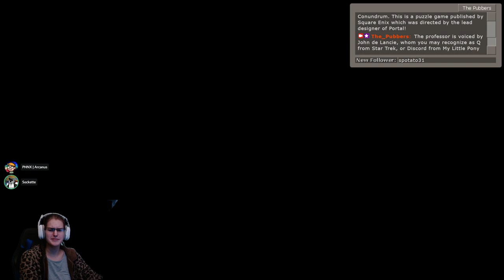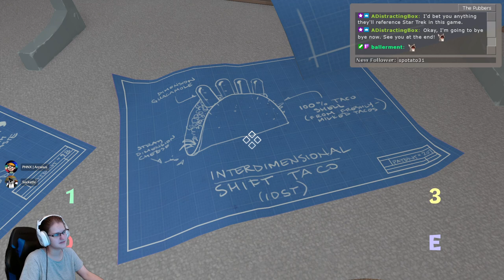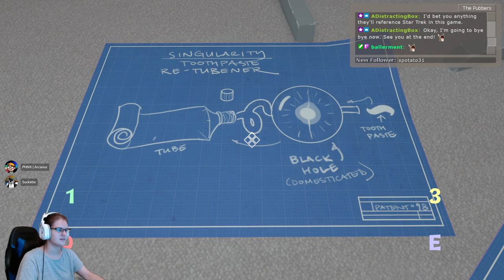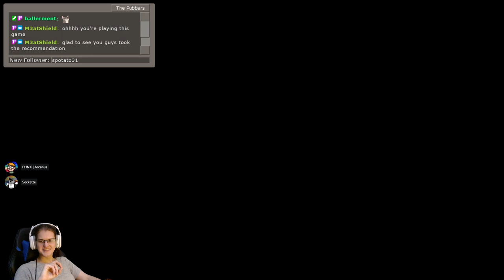[07/27/2022] [Quantum Conundrum] John de Lancie 👀👀